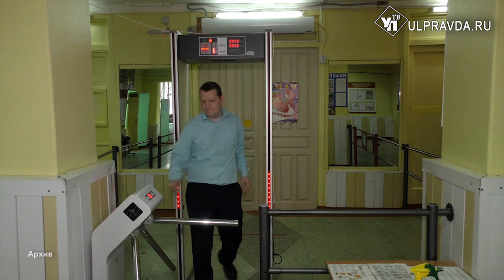Питание, безопасность, модернизация. Как ульяновские школы готовятся к учебному году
На повестке дня: усилить систему безопасности, сократить количество пожаров, обеспечить здоровое питание. По поручению главы Ульяновской области все работы должны быть завершены до 15 августа. За ходом подготовки Алексей Русских будет следить лично. Внимание направят не только на общеобразовательные учреждения, но и на детские сады, школы искусств, и другие организации дошкольного и дополнительного образования.